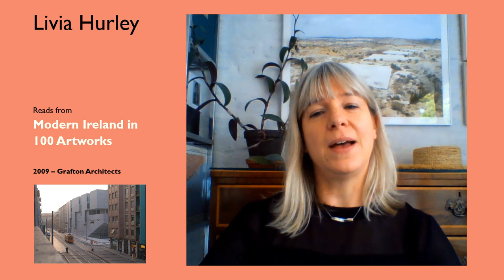Meet the authors: Livia Hurley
The Academy, like many other publishers and cultural institutions, is reaching out to the public while its doors remain closed due to Covid-19. With our new 'Meet the authors' online campaign we want to bring our authors directly to our readers' homes, to help keep you informed and engaged until things get back to normal.

In this episode, Livia Hurley reads her entry on Grafton Architects as it appears in our book Modern Ireland in 100 Artworks.

About the book:
100 artworks have been chosen for this beautifully illustrated book to represent each year from 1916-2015. They trace the story of Ireland’s creative output from the revolutionary period until today. The story that emerges through these 100 works is not one of artists gradually finding their place of honour in the republic. Especially in the visual arts it is, on the contrary, a story of never-ending argument, of works that are disliked, rejected, fought over, even painted over. Instead of the artists supporting the state and the state supporting the artists, it is a case of the artists challenging and upsetting the community and the community looking warily at the artists. This is what makes Irish art, at its best, so edgy, so embattled and so vital. The visual artworks were chosen from the RIA’s research project the five volume publication, Art and Architecture of Ireland. Most artists and writers featured in the series have been profiled in the RIA’s Dictionary of Irish Biography which outlines the lives at home and overseas of prominent men and women born in Ireland, north and south, and the noteworthy Irish careers of those born outside Ireland.